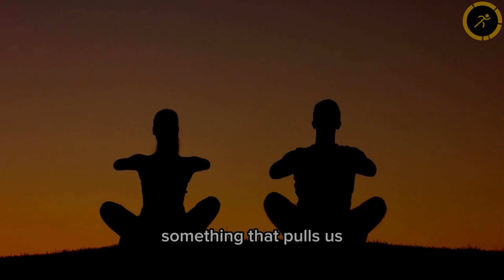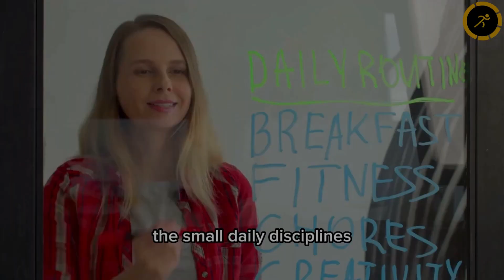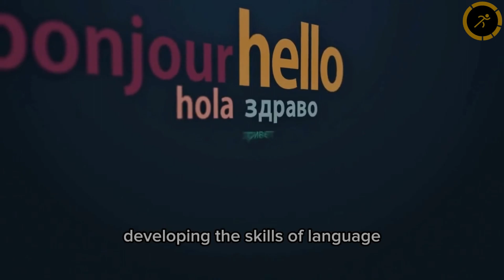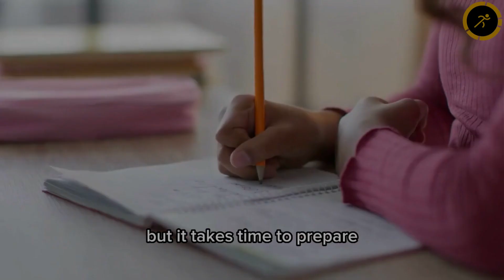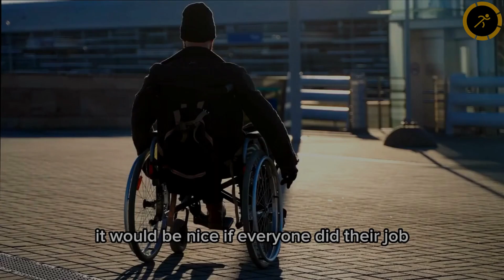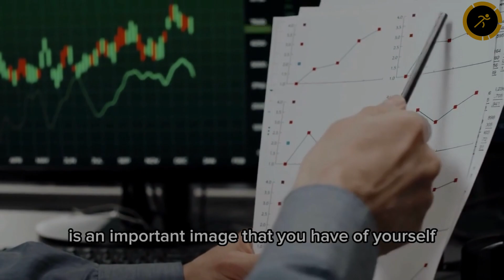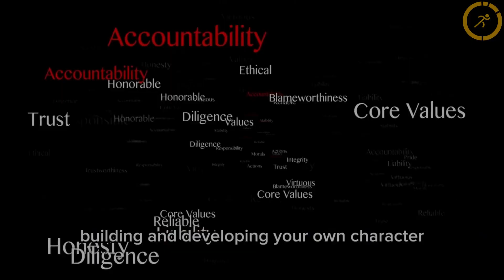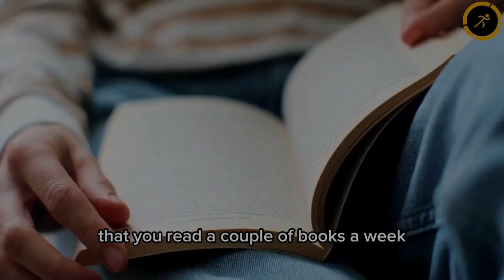MASTER SUCCESS: 10 GAME-CHANGING TRAITS! - Jim Rohn Motivational Speech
In this video Jim Rohn explained the 10 traits one must cultivate in order to become a successful person.

✅ TIMESTAMPS
0:11    Traits #1
2:25    Traits #2
5:15    Traits #3
6:44    Traits #4
7:46    Traits #5
11:58  Traits #6
13:15  Traits #7
15:33  Traits #8
17:03  Traits #9
18:00  Traits #10